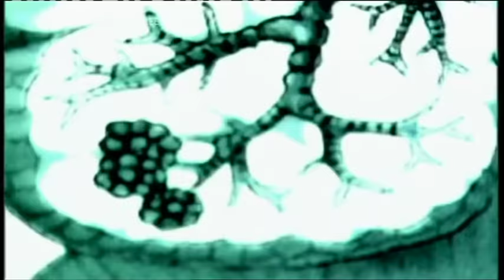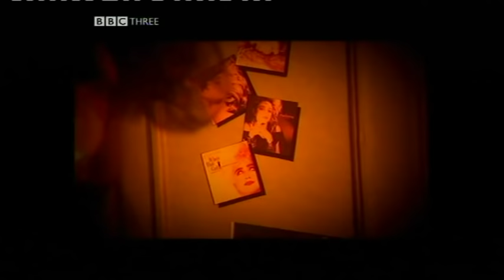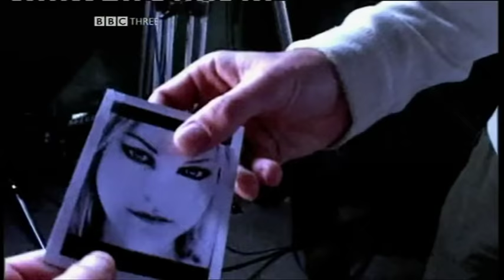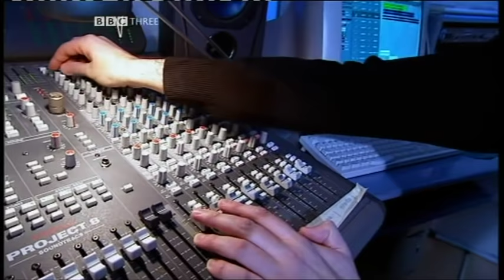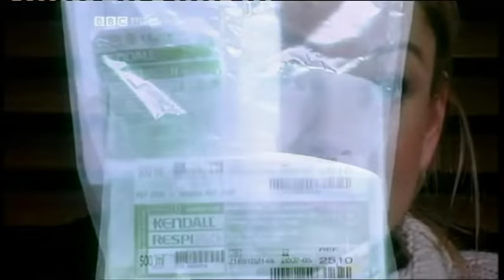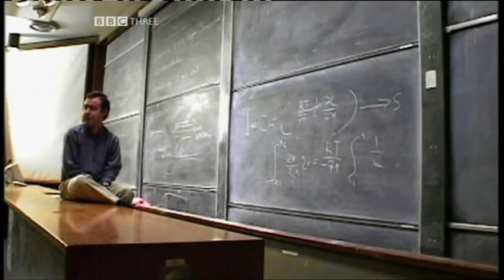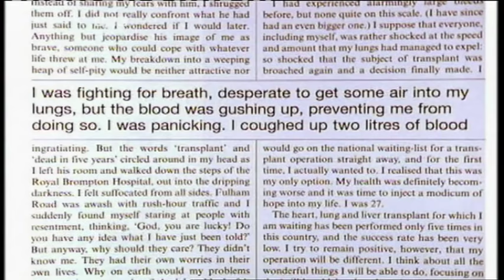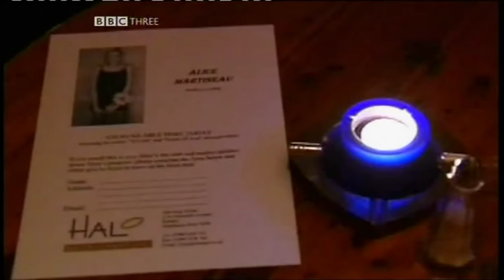The Nine Lives Of Alice Martineau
Very hard to find BBC documentary that tells the story of Alice Martineau, who sadly died from Cystic Fibrosis in 2003. It was recovered from a scratched DVD-R, and there are a few glitches, but it's the only full copy available on the Internet as far as I know, so hopefully you'll forgive those.